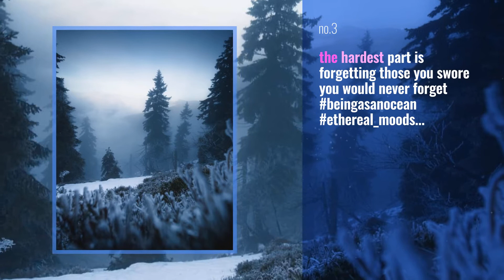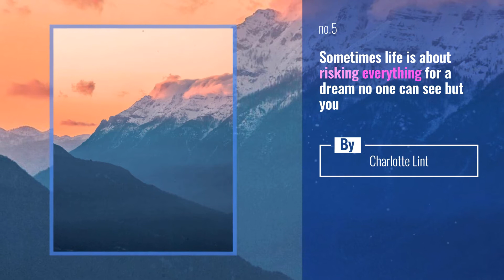Top 10 rsa_outdoors Posts, Starring: frederikschindler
The last pinnacles.

Misty mornings on the coast are the best.

Also Watch:
tasteinhotels News: Balloon sunset in Cappadocia... ( @skopljak) Follow @tasteinhotels for more luxury travel

topworldhotel News: Lunch under the sea at @hurawalhi / hurawalhi - Follow @topworldhotel for more hotels inspiration.

topworldhotel News: Morning like this in the Maldives at @niyamamaldives / niyamamaldives - Follow @topworldhotel for niyamamaldives

tasteinhotels News: Caribbean vibes... ( @lalarebelo) Follow @tasteinhotels for more luxury travel inspiration.

tasteinhotels News: Cliffside dining in Italy... ( @viagemegastronomia) Follow @tasteinhotels for more luxury travel